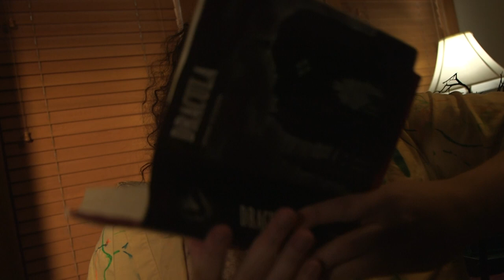Vampire Mafia Chef | Featuring: Chis Melton and Fox Elrod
Written by: Jackson Lee Reed and Nicholas Meares
Directed/edited by: Jackson Lee Reed
Therapist: Chris Melton
Vampire Mafia Chef: Fox Elrod